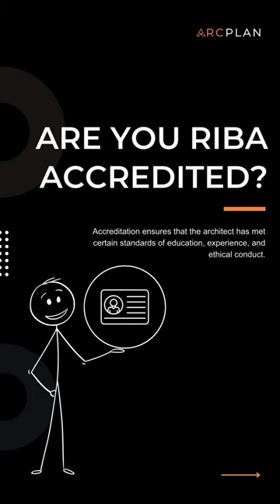Question to ask when choosing a right architect.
With the right architect by your side, you can bring your dream project to life.